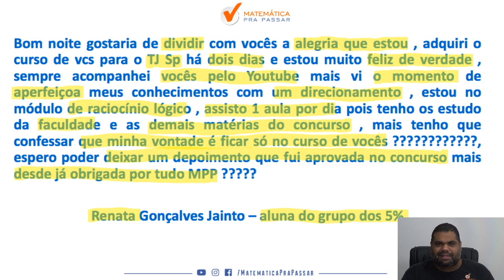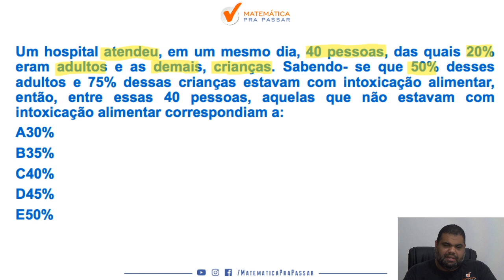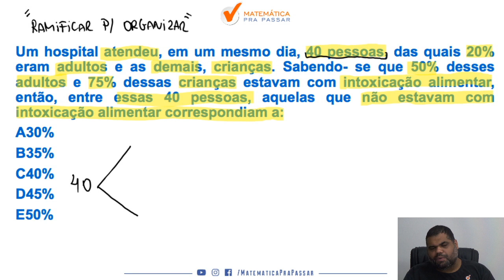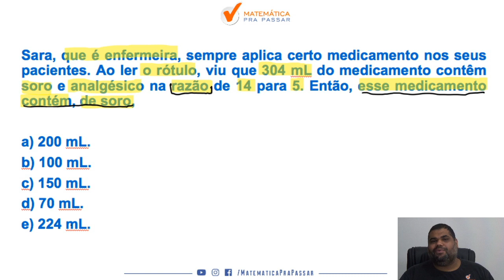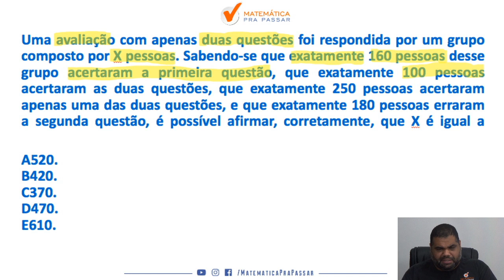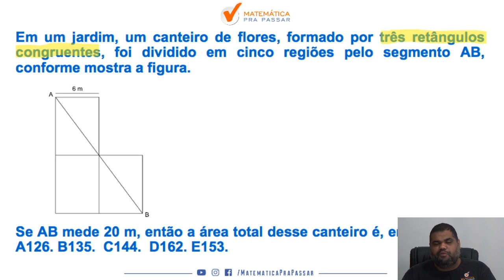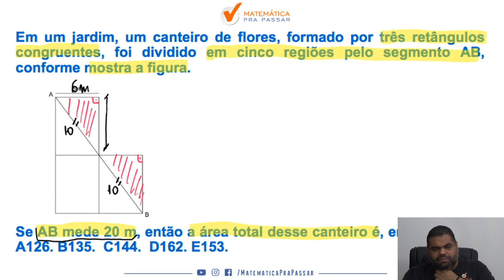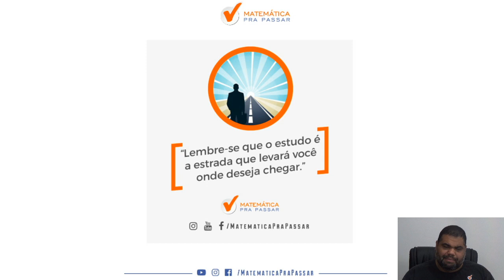Guia Prático para Estudar Matemática para TJ-SP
Fala , futuro aprovado. Vou te fazer duas perguntas :

Quando você  vê um problema de Matemática começa a tremer?

Você quer aprender Matemática para o TJ SP de Forma Rápida e Simples ?

Então você precisa aprender a estudar Matemática da Forma Correta . Nesse vídeo , nosso professor, Marcão , mostra todos os segredos para Interpretar Matemática para o TJ-SP de forma Rápida e Simples .
Você terá um passo a passo para aprender a Interpretar e resolver questões de Matemática para o TJ-SP da Forma Correta  e nunca mais errar nenhuma questão.

Agora basta dar o play no vídeo e aprender com o Método MPP  como Estudar Matemática para o TJ-SP da Forma Correta .